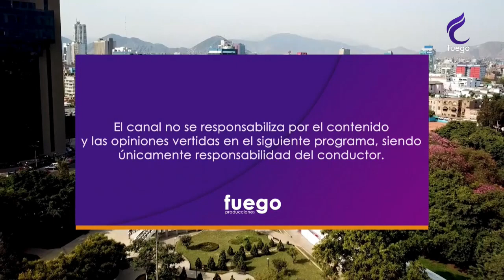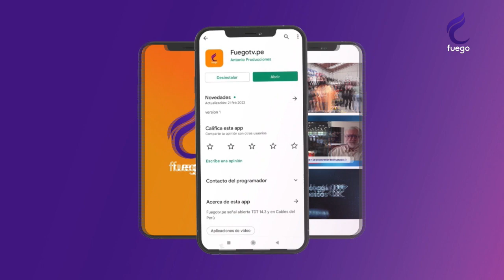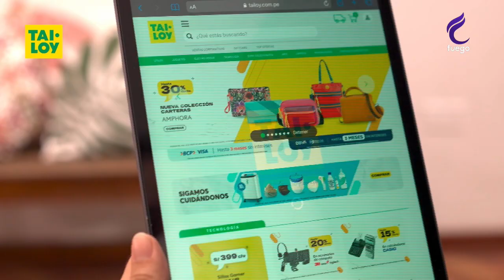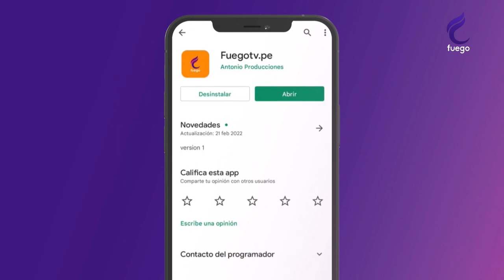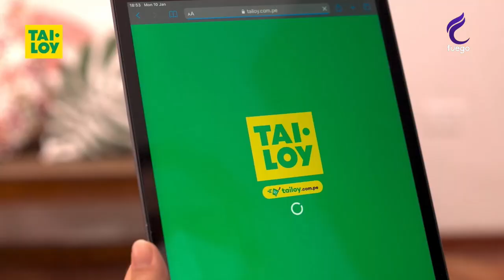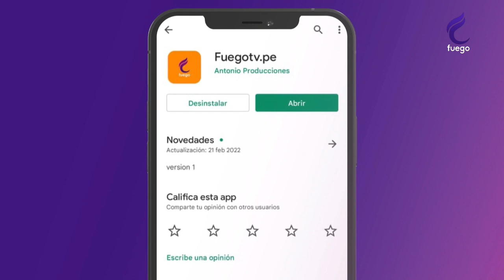HORA LIBRE / 22 DE MARZO